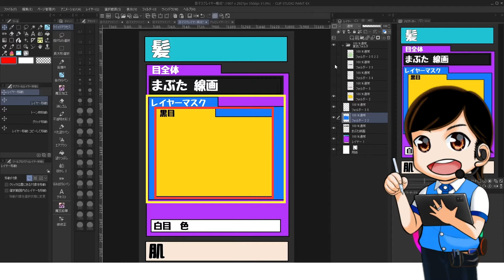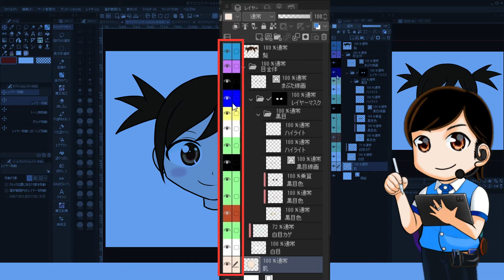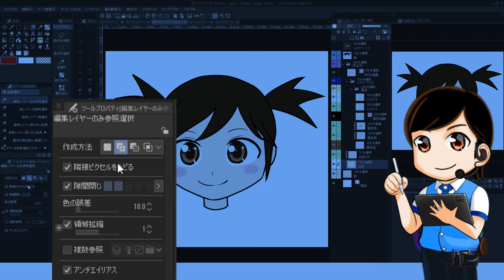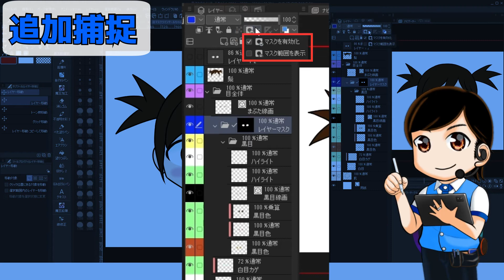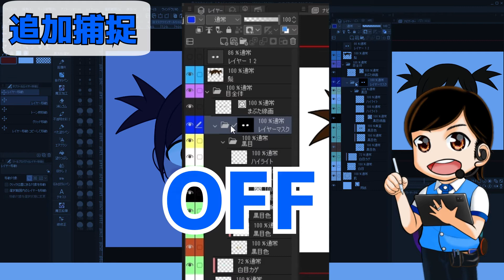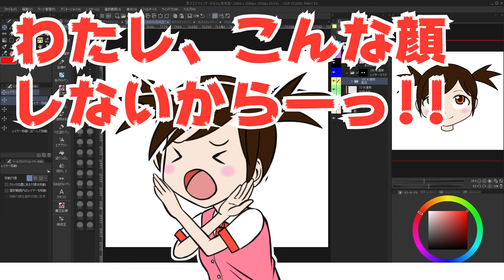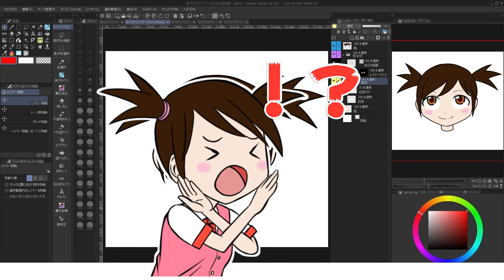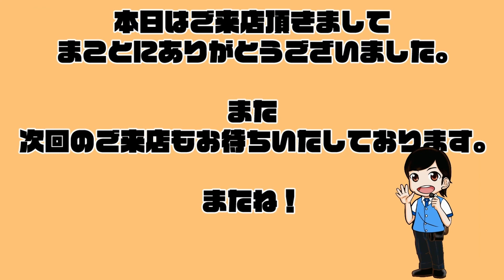【レイヤーマスク】使い方解説！【クリスタ 初心者 CLIP STUDIO PAINT】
レイヤーマスクの使い方講座です
色んな場面で「ここマスク出来たらなぁ」って事あると思います。
特に初心者の時期はマスクがどういう効果なのか、どうやればいいのかわからない事があると思います。
そういった絵師達に届けばいいなぁ

【関連動画】
☆レイヤーマスク、クリッピングマスク、クイックマスク、透明ピクセルロック関連リスト

⌚️【チャプター】
00:00​​ オープニング
00:33 レイヤーマスクとは
00:58 レイヤー構成
03:05 実践編
03:14 自動選択ツールの使い方、設定
04:33 レイヤーマスク追加補足
06:14 投げ縄ツールで微調整
06:47 寸劇
07:40 エンディング

※「サンドロ」の日は受けられない場合があります

火曜→オリジナル
水曜→サンドロ（3時間で描くワンドロ）
金曜→練習日（塗りやデッサン、クロッキー）
土曜→二次創作

日曜→【準レギュラー】フリーの日

※日曜は【準レギュラー】です。お休みの場合があります

💬【隼人ろっくへ質問】💬💬💬💬💬💬💬💬💬💬
動画への質問、クリスタの質問、隼人ろっくへの質問
匿名で質問できます
【マシュマロ】

隼人ろっくの動画を見つける
キーワードを打ち込んで目当ての動画を探そう！

☆【エレコム】Apple Pencil「透明ペン先」
☆【エレコム】iPad Pro 11保護フィルム

・GAOMON PD2200
・iPadPro(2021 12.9インチ)M１チップ
・iPadAir（第４世代）
・iPad（第９世代）2021年版
・ソフトケース
・Apple Pencil（第一世代）

EX版（最上位版）

🟢【隼人ろっくの活動　各リンク】🟢🟢🟢🟢🟢🟢
・Twitter、pixiv
・配信スケジュール
・繋がりたい系タグに関して

★隼人ろっくの欲しい物リスト

🔰【初心者さん用講座リスト】🔰🔰🔰🔰🔰🔰🔰🔰🔰🔰

🔵【ツール系おすすめ動画リスト】🔵🔵🔵🔵🔵🔵🔵🔵🔵🔵

★音楽の卵
★DOVA-SYNDRPME
★MusMus

★効果音ラボ
★OtoLogic